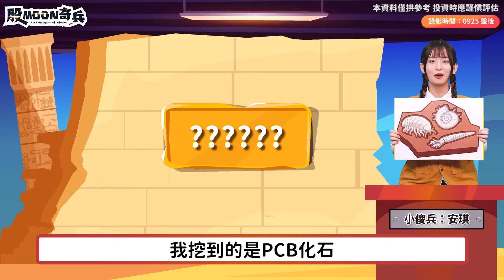【股MOON奇兵】EP55 連假商機不私藏 隆哥特選長生不賠股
在連假前等待我們的…
究竟是股市暴風雨？
還是卡位最佳時間點呢？
趕快跟著月光小隊一起挖寶囉⛏
🔸手機點網址🔸月光寶盒翻轉財富
👣章節導覽👣
00:00 intro
00:25 正片開始
03:39 PCB VS 連接器
05:30 循環性產業-被動元件
06:56 月光寶盒